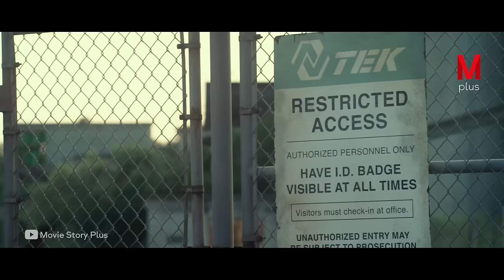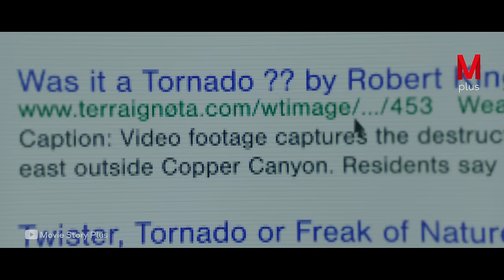A Teenager Discovers That His Father Has Superpowers and He Inherited All His Powers.